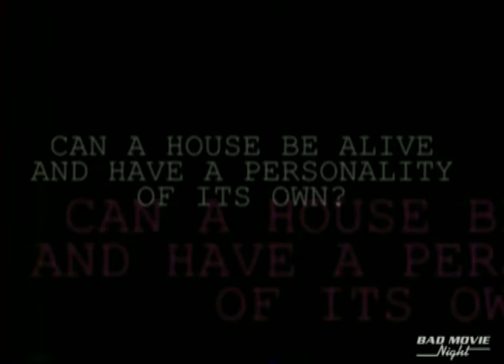Bad Movie Night presents BOARDINGHOUSE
Coming February 28th, 2017: A house with a history of unexplained deaths is inherited by Jim, a meditation teacher with telekinetic powers who immediately fills it with a bevy of unattached and attractive women. Soon, the cheesy video effects that depict the evil entity that possesses the house begins killing off the houseguests one by one. In a final showdown, Jim must summon all his new age powers to defeat this evil force, but not before levitating an egg and throwing one helluva pool party. Written, directed, camcorder-ed, and starring woo-woo superstar Johnn Wintergate, it can only be the unique, impenetrable vision of horror that is BOARDINGHOUSE.

ONLY AT CINE IN ATHENS, GA.
SHOW STARTS AT 8:30PM AND IS FREE!